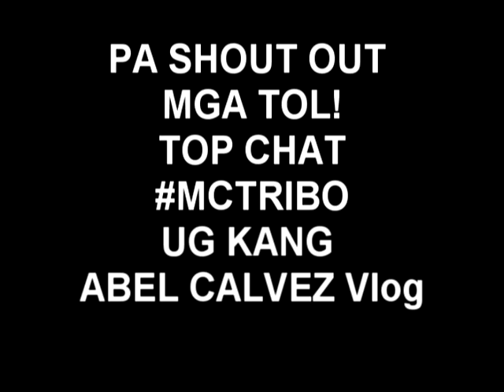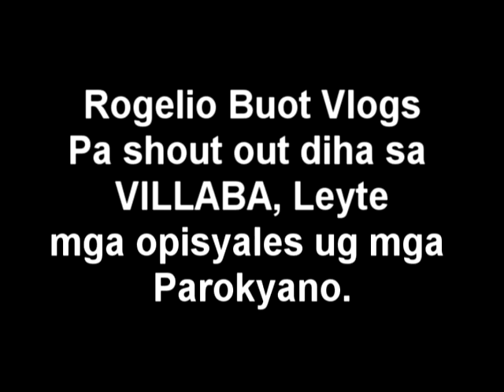How to dive in a pool?